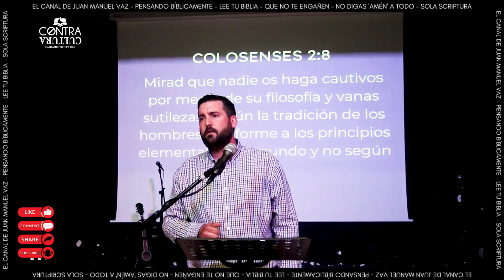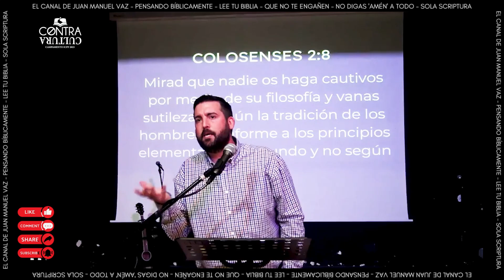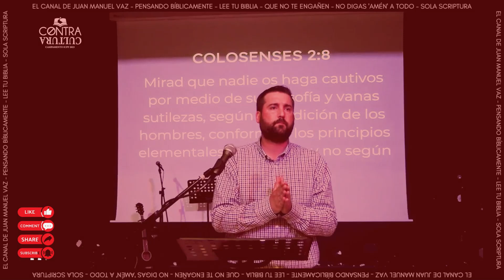Las Chicas Disney Hoy 💥 🔥 Vídeo Corto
Las chicas disney son sólo un reflejo de lo que el mundo quiere hacer y lo que promueve...